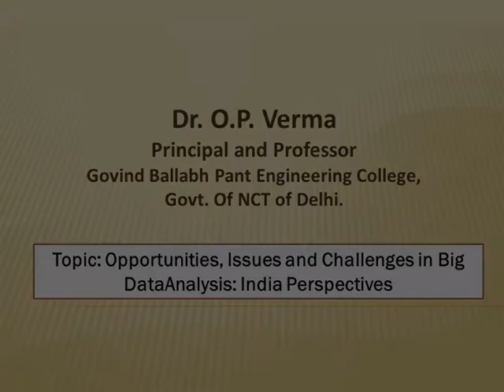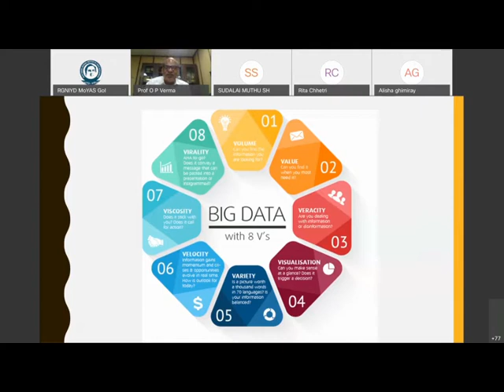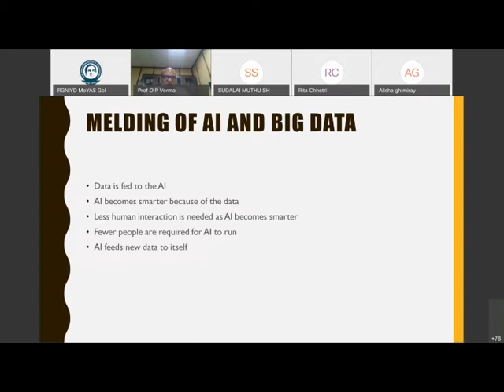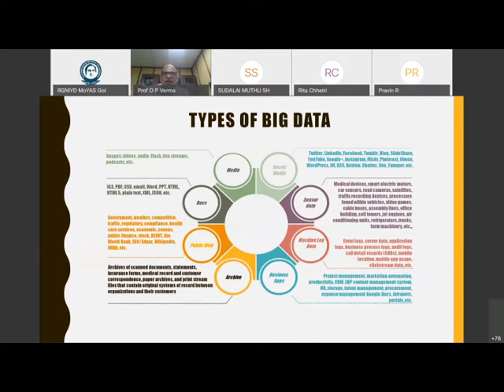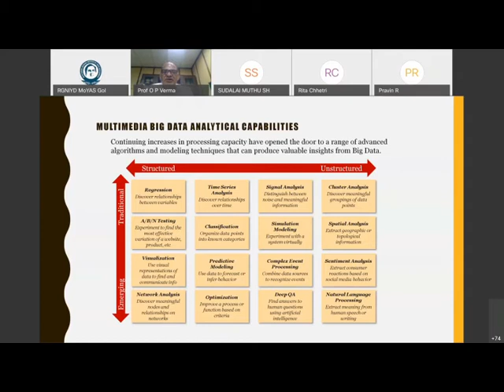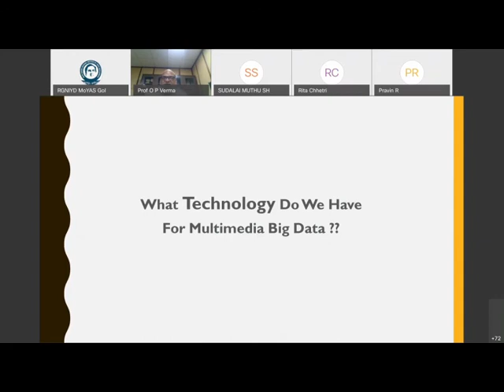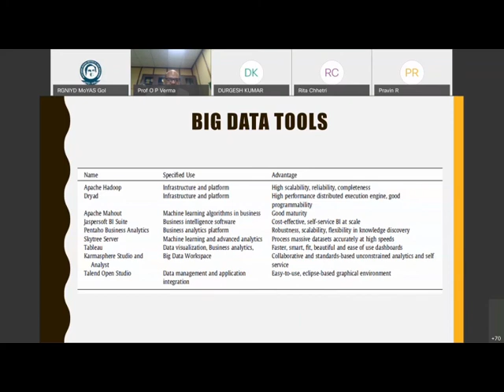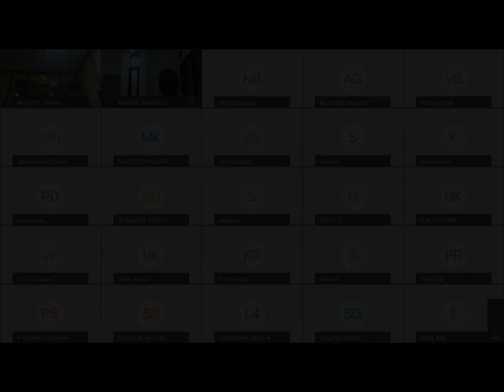Dr. O.P. Verma Professor Govind Ballabh Pant Engineering College, Govt. Of NCT of Delhi.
RAJIV GANDHI NATIONAL INSTITUTE OF YOUTH DEVELOPMENT
Institution of National Importance by the Act of Parliament No.35/12
Ministry of Youth Affairs and Sports, Government of India
Sriperumbudur – 602 105.
NATIONAL INSTITUTE OF TECHNOLOGY, JALANDHAR
Institute of National Importance under the Act of Parliament – 2007
Ministry of Human Resource Development, Government of India
Jalandhar, Punjab - 144 011.
Collaborative short-term Certificate Programme
on
Artificial Intelligence and Machine Learning
Dates: September 28 - October 02, 2020 Mode: Online